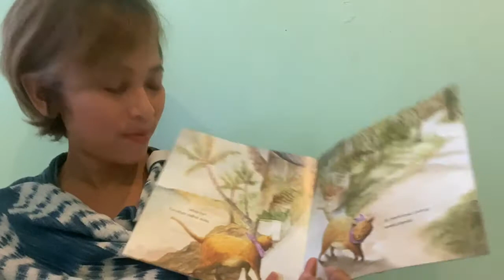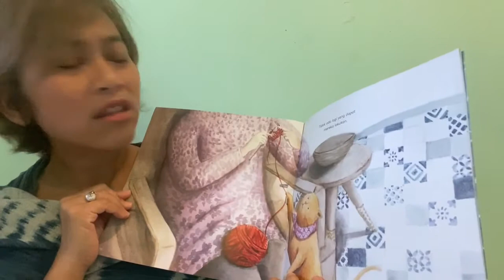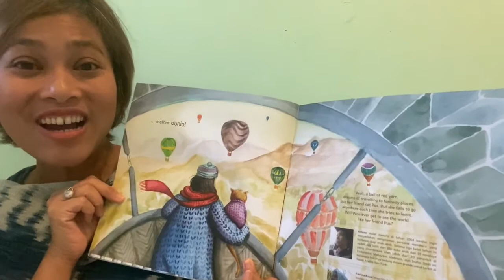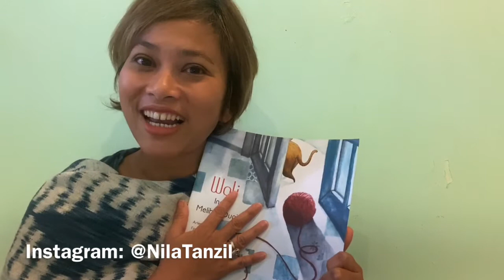Nila Tanzil Membacakan Buku "Woli ingin Melihat Dunia"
Nila Tanzil membacakan buku cerita anak berjudul "Woli Ingin Melihat Dunia" karya Arleen A dan Farina Rose.